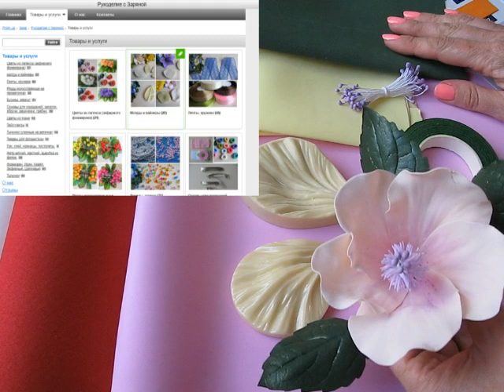Гибискус из фоамирана мастер класс